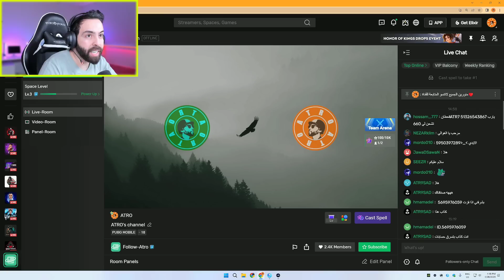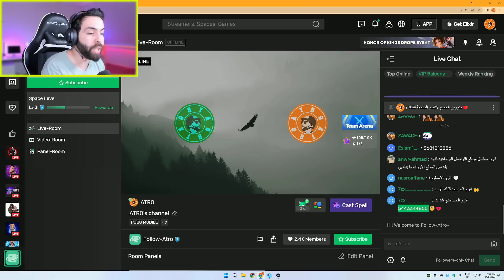شنو السبب خلاني شحنت 100,000الف شدة 🤯